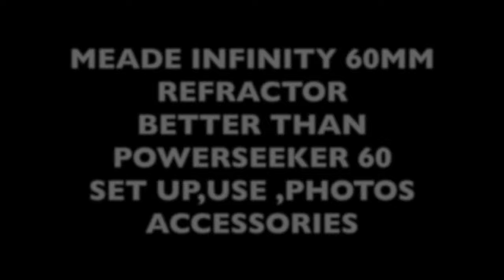BEST BEGINNER 60AZ TELESCOPE-MEADE INFINITY 60 (RS 8590)VS POWERSEEKER 60 (12000), hindi-9899212222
WHICH IS BETTER 60MM AZ TELESCOPE -MEADE OR CELESTRON POWERSEEKER 60-BEST LOWEST PRICE TILL STOCK LAST-. INDIABINOCULARSHOP.COM -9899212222/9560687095